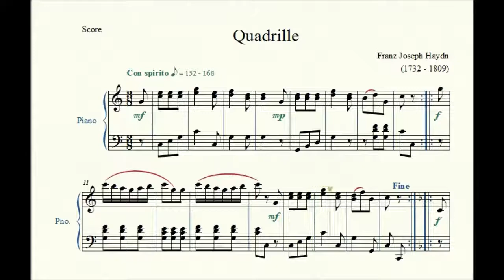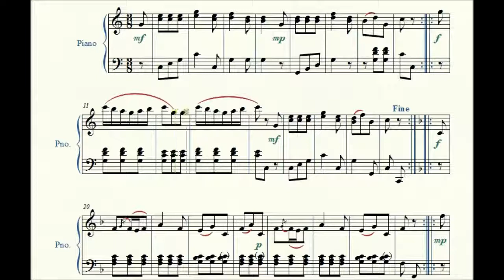Quadrille - Franz Joseph Haydn - Piano Repertoire 2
Quadrille by composer Franz Joseph Haydn (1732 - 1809)